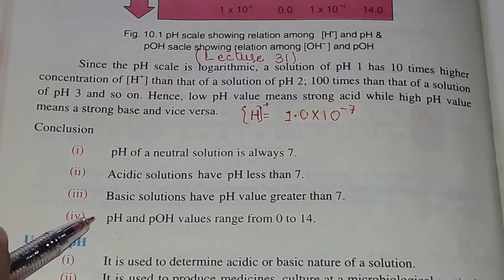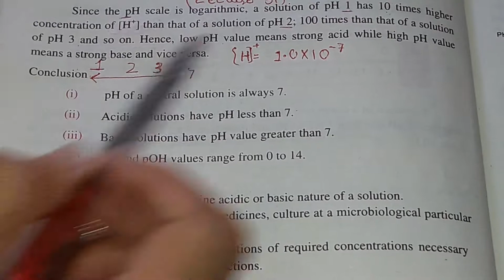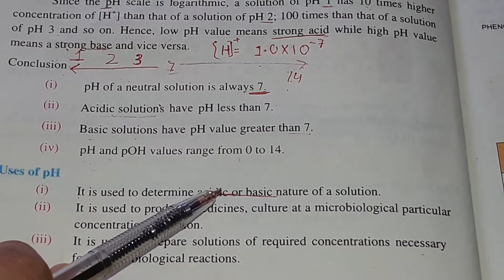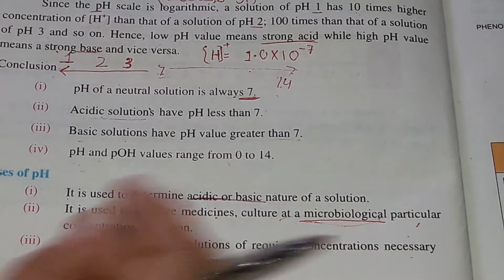Class 10, Chemistry, Lecture # 31